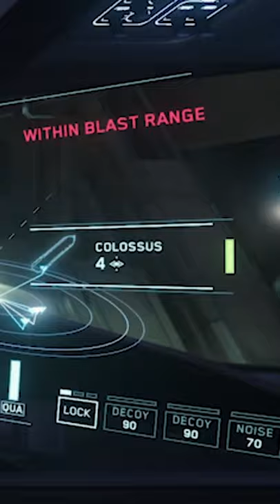Bye Bye Everus! 😳😳😳 | STAR CITIZEN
Okay, i messed up and may or may not  have caused the destruction of Everus Space Station in Star Citizen  \_(-.-)_/

Facebook.com/Basvision.gaming
// SUPPORT IST KEIN MORD! //